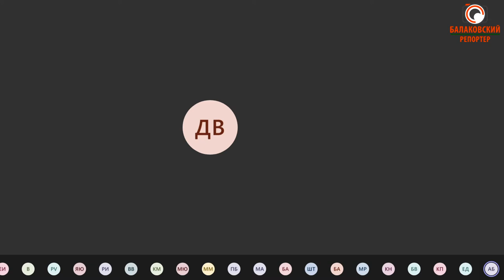И снова о белых футболках